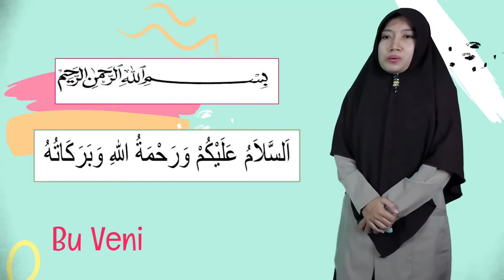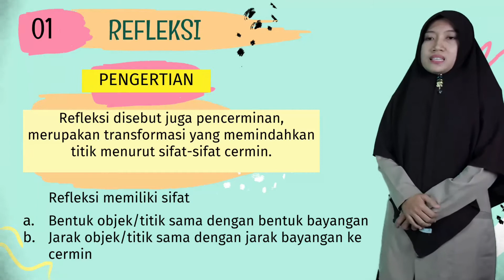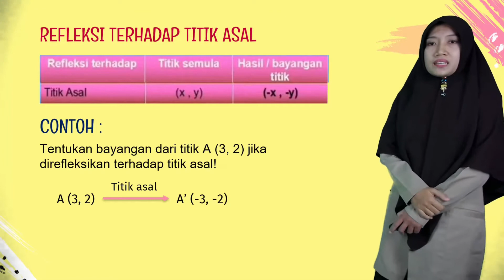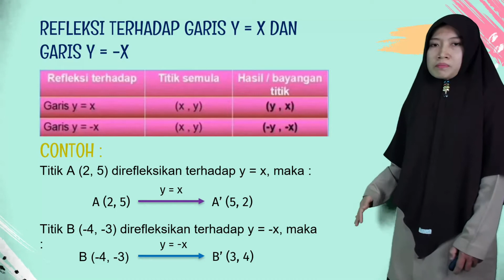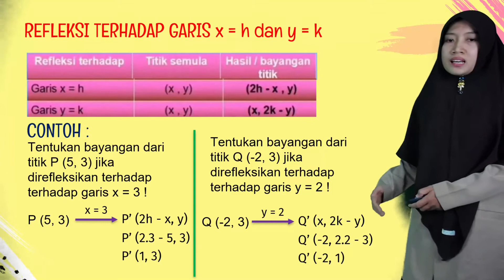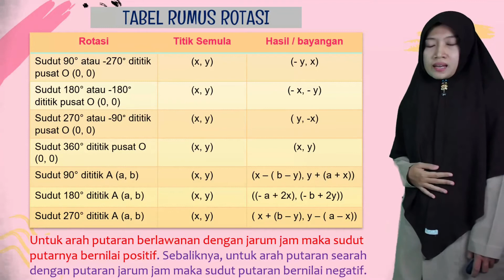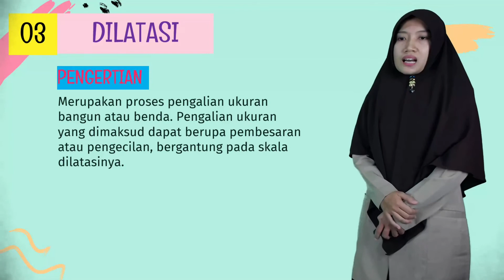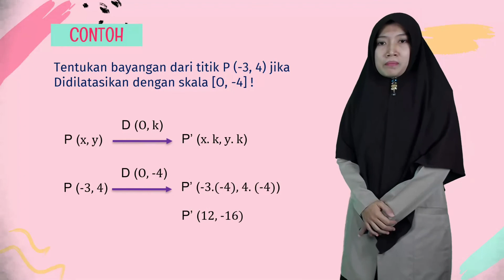Transformasi Geometri - Bu Veni - Matematika - Kelas 9